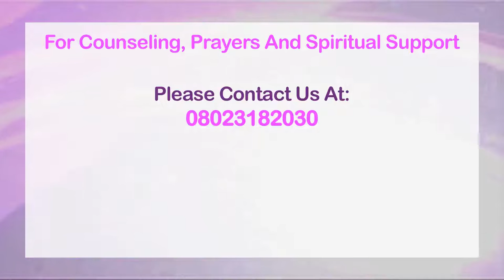Bible Study - Developing A Culture Of Worship